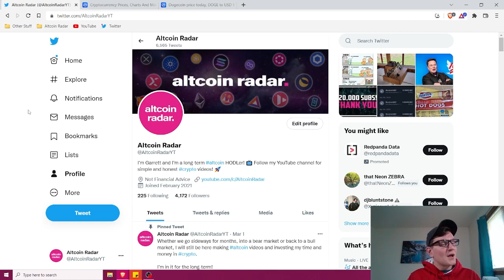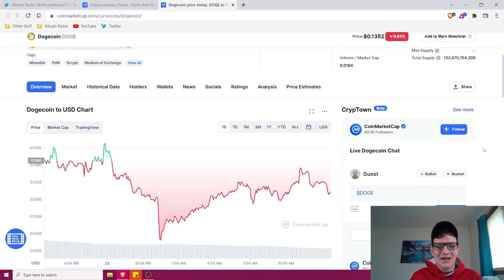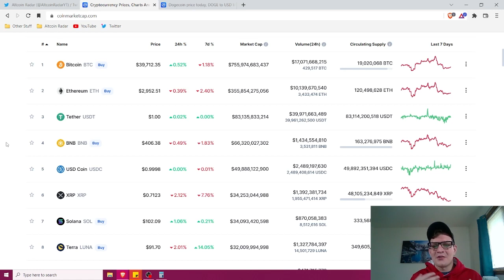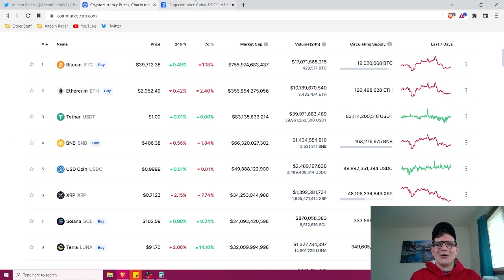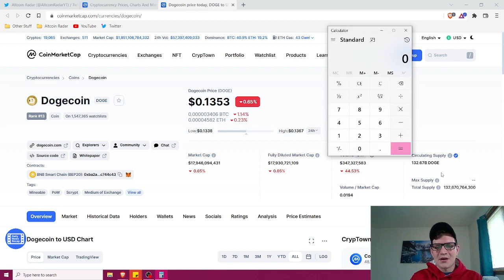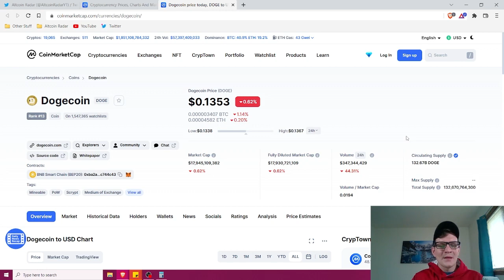Can Dogecoin Reach $10? (My Opinion) 🤔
Hey Dogecoin fans! In this video I take a look at Dogecoin to see if Dogecoin could potentially reach $10 at some point or not.